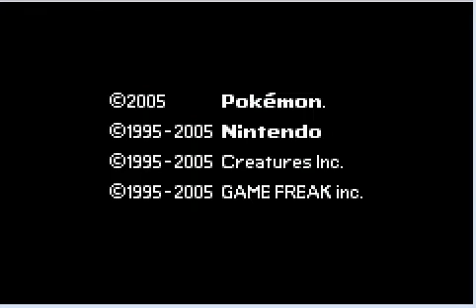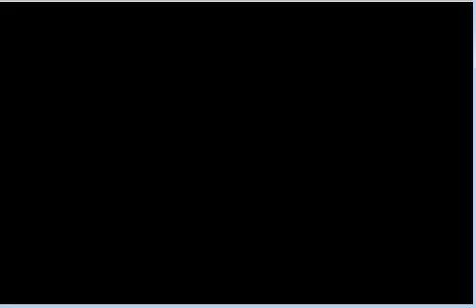Let's Play Pokemon Emerald Part 1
Start off with the usual.